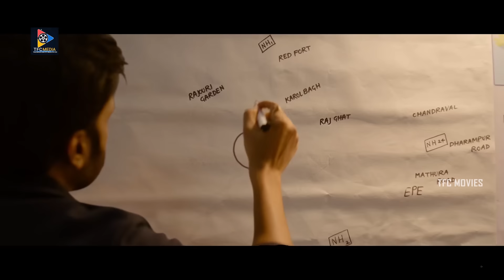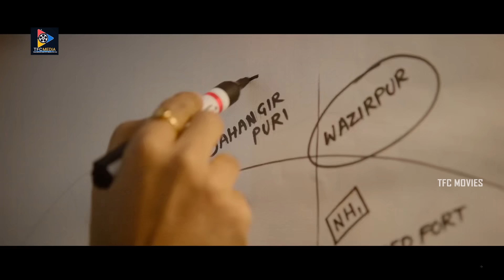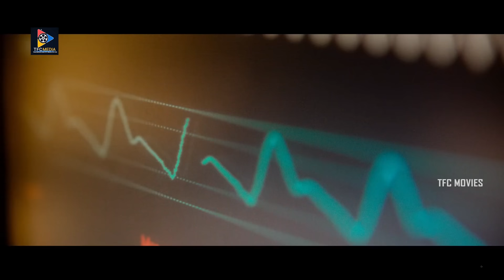నాకు కనపడుతుంది రా నీ ప్రేమ | Tarun Arora And Gopichand Emotional Dialogue Scenes | TFC Movies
నాకు కనపడుతుంది రా నీ ప్రేమ. Keep Watching For More Latest Video Updates.